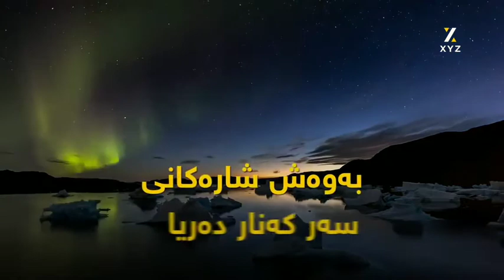توانه وه ی سه هولی سه ر زه وی له روژیکدا 😱🥶